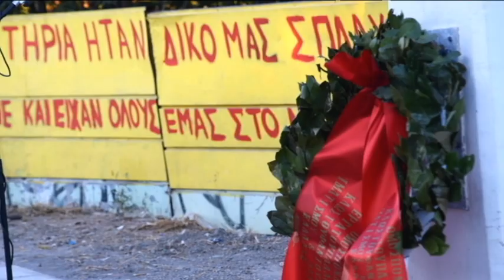ΕΚΔΗΛΩΣΗ ΜΝΗΜΗΣ ΓΙΑ ΤΗΝ ΣΩΤΗΡΙΑ ΒΑΣΙΛΑΚΟΠΟΥΛΟΥ